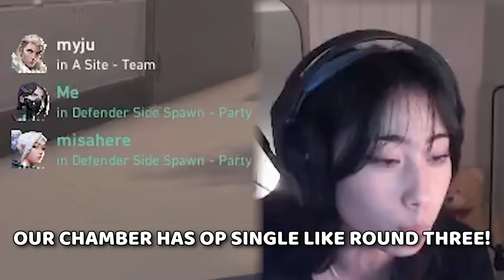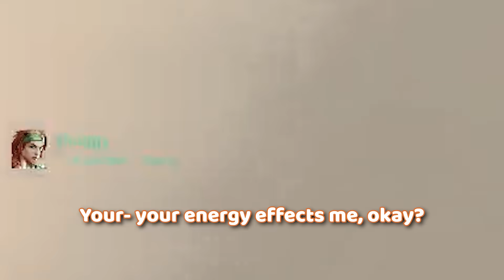the valorant addiction is an illnesss...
some people need help on this game...